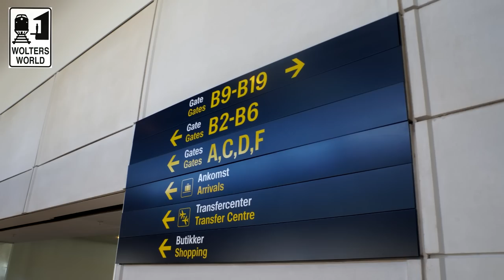Layovers - 5 Things You Will Love & Hate about Airport Layovers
Heading to the Airport? Have a long layover? Here are the Best & Worst Parts of having a layover. Whether it is the ability to go visit a city for a few hours or having to eat overpriced overcooked food layovers can be the best or the worst. Flying is fun... Layovers not always the same.